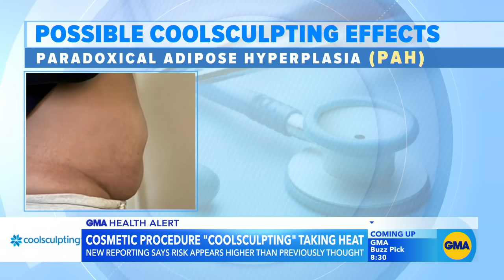CoolSculpting taking heat over reported side effects l GMA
The New York Times looked at the risks associated with the popular beauty procedure, finding it may be causing more serious side effects than were previously reported.